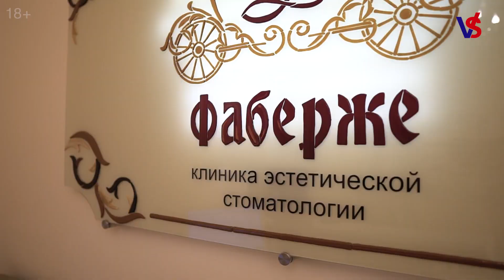Преимущества 3D-моделирования: задаем вопросы стоматологу. Выпуск 2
В нашей колонке специалисты клиники «Фаберже» развеивают мифы о стоматологии. Во втором выпуске стоматолог-ортопед Кирилл Алексеевич Сайпеев рассказывает о методике 3D-моделирования, ее преимуществах и особенностях диагностики. Имеются противопоказания, необходима консультация специалиста.

Партнерский материал